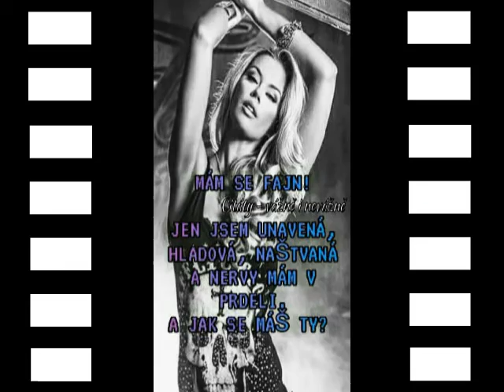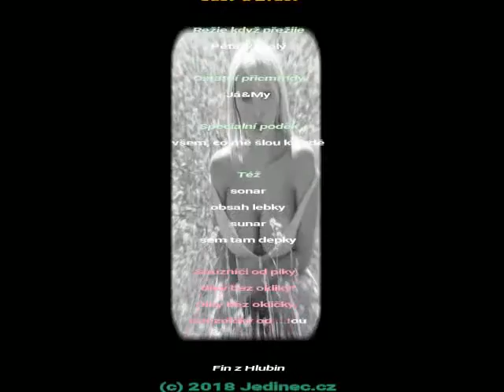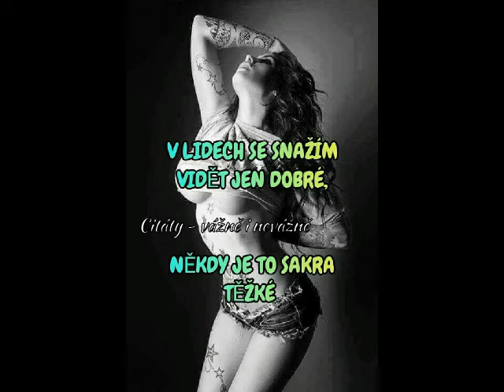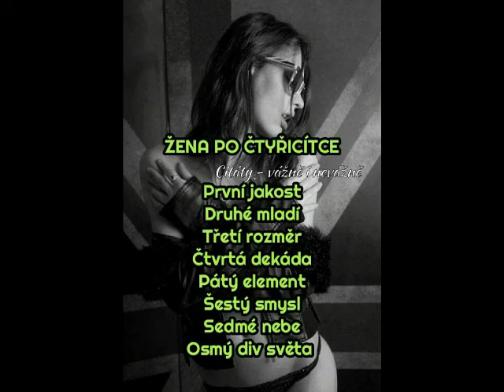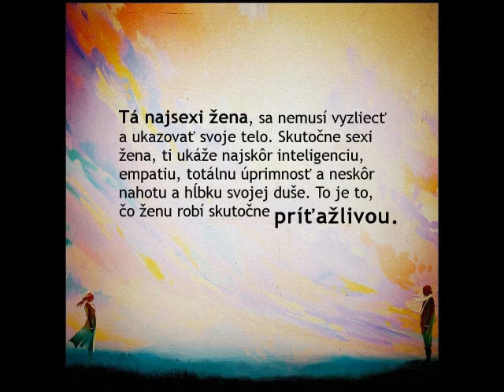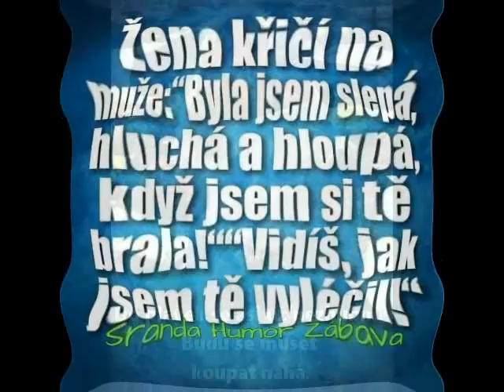Péťova Jízda I.5 - Vzteklá z Pekla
Hned ráno jsme místo sprchy skončili v rybníce
byl hustej jako polívka, stála by v něm lžíce
Tak zas přece hodila se koupelna
ale v řece býváš více kouzelná
recepční si dole chrchlá jako za mrtvice

I přes dobrovolné bdění noc nás nasytila
v tom horku jsme vypotili víc jak dvě tři kila
Za stěnou si dováděl pár černochů
byli hluční že to byl oser trochu
Usnout v potu nahej chcípám, tys však mě přikryla

Bába se tvářila jako když se zlomí šifra
někdy si na jiskru zavzpomíná i z hlubin vrak
recepce byla zřejmě hned pod náma
můj svět v noci končil tvýma nohama
jehla když vnoří niť, šije - rázem je sešit frak